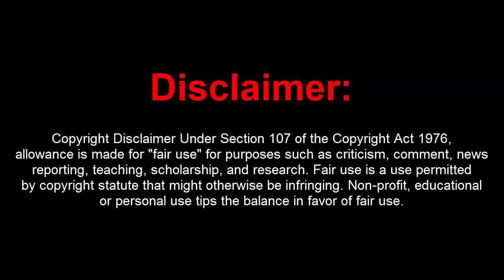GTA 5 Online 1.43 PC Dope Deluxe 3.8 w/ 15M Stealth Money+Recoveries+Hacks(UNDETECTED)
[DOWNLOADS]

STEAM VERSION && SOCIAL CLUB VERSION:
**Mod Menu:

[CREATOR: ]

Controls:
* = OPEN

[MUSIC]